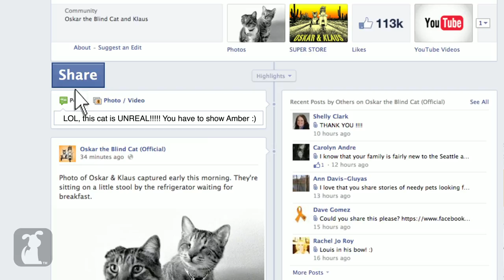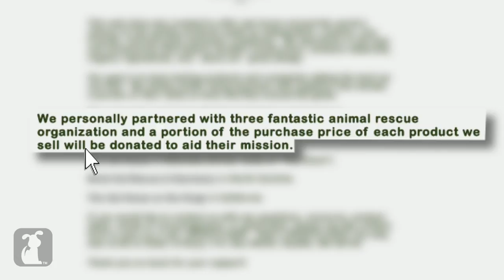Oskar the Blind Kitty - Memed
Memed is a new series profiling famous viral Internet animals and their rise to meme fame. This episode features Oskar the Blind Kitty.

Oskar and Klaus are the two most adorable cats on the Internet. Oskar became a viral star when he was adopted by Mick Szydlowski and posted a video on him batting a hairdryer. Soon, the Internet demanded to know their story. He posted a second video of Oskar playing with his toys and no one could believe was blind. Everyone was truly inspired. Oskar and Klaus have gone on to win awards, sell their own merchandise and inspire millions of viewers.

Experts on Viral Internet Cats weigh in from Tumblr, I Can Haz Cheezburger and Buzzfeed

Special thanks to Mick Szydlowski and Oskar & Klaus.

Featuring:

Ryan Broderick, Buzzfeed
Amanda Ferri, Tumblr
Emily Huh, I Can Haz Cheezburger

Producer: Brittni Brown
Camera: Nick Fabiano, Gabe Evans, Shawn McPherson, Dan Delorenzo, John McCarthy
Graphics: Kate Reynolds, Phillip Cruess
Editor: Phillip Cruess, Hunter Hill